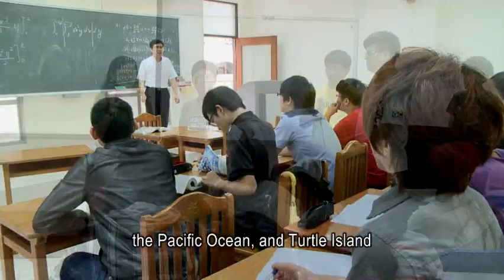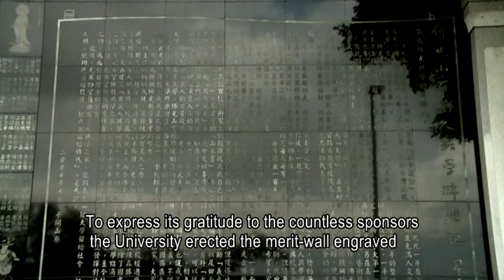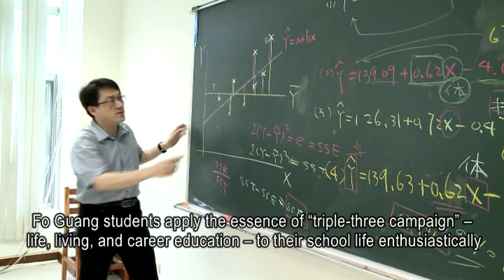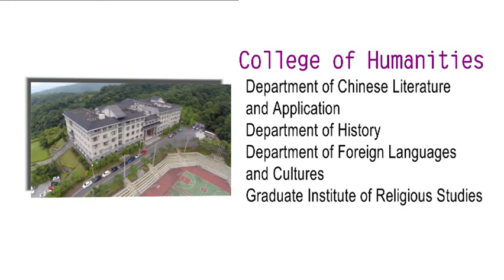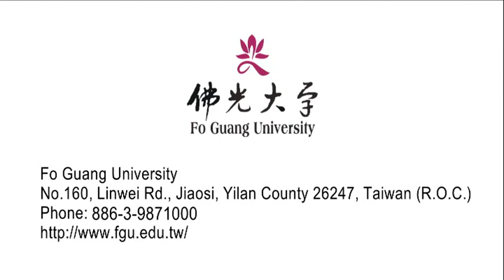Fo Guang University Introduction (long ver.)